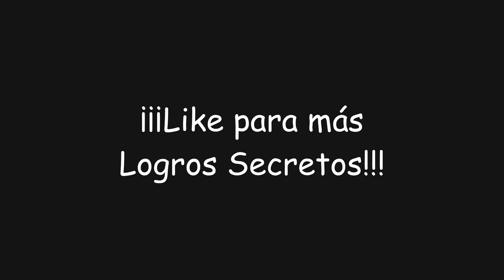¡Logros Secretos y Protogemas! | Genshin Impact #90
En este video de Genshin Impact descubriremos cinco logros secretos que nos darán... ¡Unas cuantas protogemas!